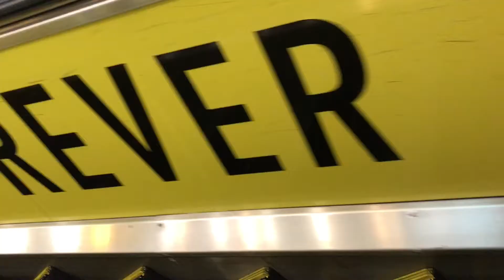SINGAPORE | Travel Diary (part 4)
Part 4 Yay! Let's shop in the famous shopping places in SINGAPORE! the Orchard Road and the Bugis Street, in this place you can find alot of Signature Brands,expensive and famous store in Orchard Road also known as the city of shopping in Singapore! In Bugis street you can find alot of souvenirs and cheaper clothes and other stuff! I'm really enjoy and amazed about places of what we have visited, my favorite part is the Victoria's Secret store in Orchard road it's look like a castle and full of bright pink!. @RRhanlyn

musical.ly    @RRhanlyn

"INFO"
name         Rhanlyn Rose Camba
nickname  RR
age             16
birthday     feb 13 2001
country      Manila | Philippines